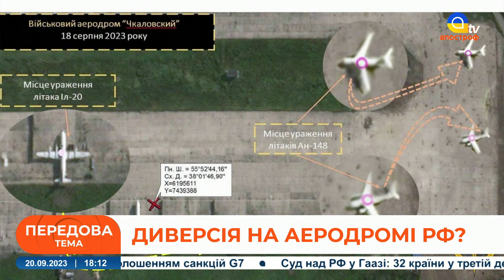ПОДІЇ ДНЯ: ворог ПОСПІХОМ перекидає сили / УРАЖЕННЯ техніки рф в Криму / ПАРТИЗАНИ в Підмосков’ї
Спецефіри телеканалу «Апостроф TV» - Ми говоримо правду, а решту зроблять ЗСУ!  В етері: ГАРЯЧІ ПОДІЇ  20 вересня